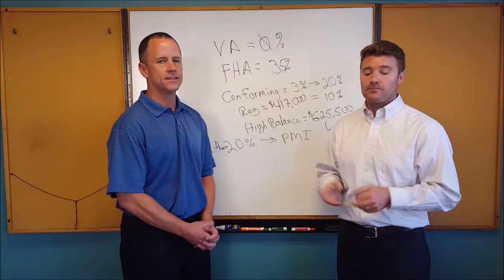What is Bay Area Lifestyle About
Bay Area Realtor Phil Evans talks about the philosophy behind Bay Area Lifestyle of Keller Williams and why it would help you buy or sell your home.